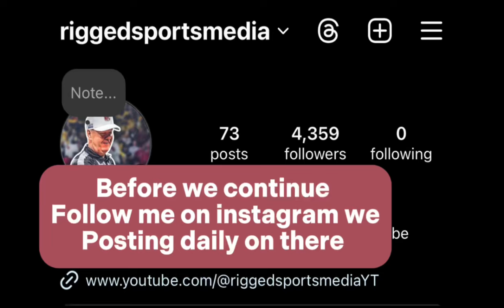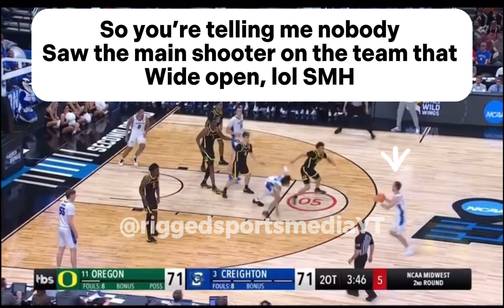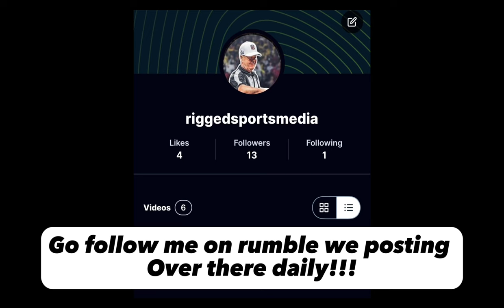Rigged Oregon Ducks vs Creighton Bluejays double OT | HOW OBVIOUS CAN IT GET ?